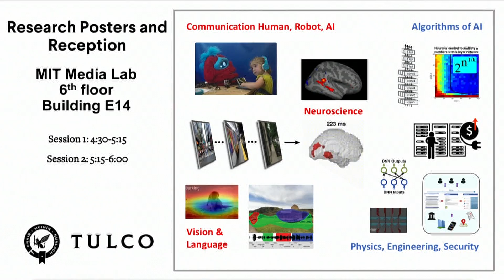MIT Quest for Intelligence Launch: Student Poster Session Introduction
Aude Oliva, MIT executive director of the MIT-IBM Watson AI Lab and MIT principal research scientist, and Marin Soljacic, MIT professor of physics, describe the student poster session at the launch event for the MIT Intelligence Quest, an Institute-wide initiative on human and machine intelligence research, its applications, and its bearing on society.